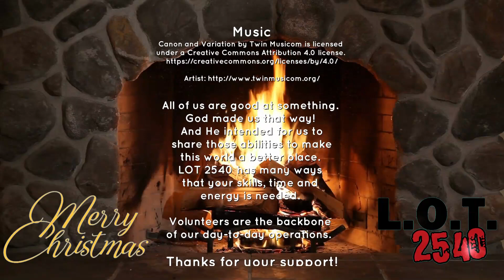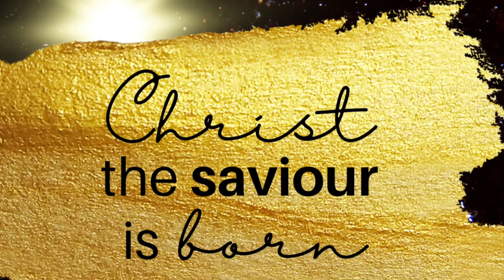'Twas The Night Before Christmas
'Twas The Night
Before Christmas
Clement  C. Moore

Narrated by Robert Mann

Music
Canon and Variation by Twin Musicom is licensed

All of us are good at something.
God made us that way!
And He intended for us to
 share those abilities to make
this world a better place.
LOT 2540 has many ways
that your skills, time and
energy is needed.

Volunteers are the backbone
of our day-to-day operations.